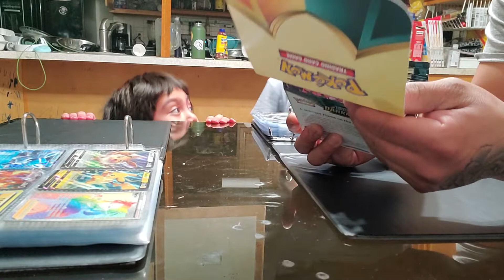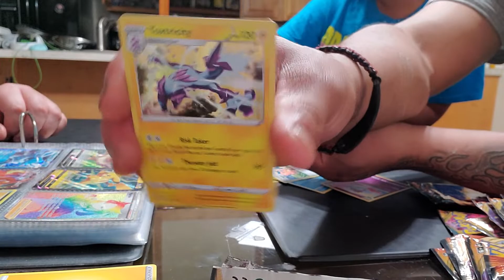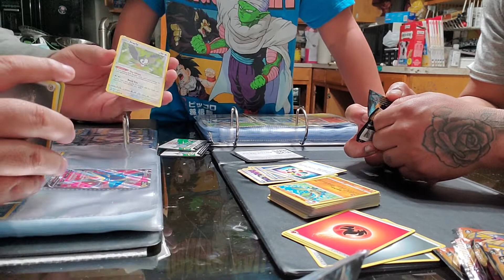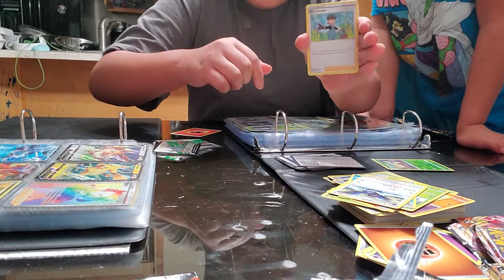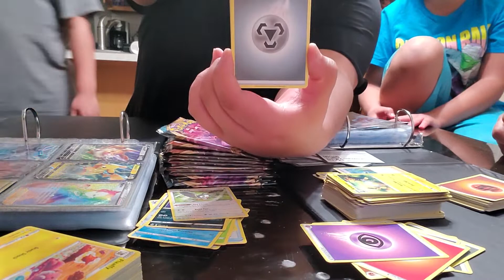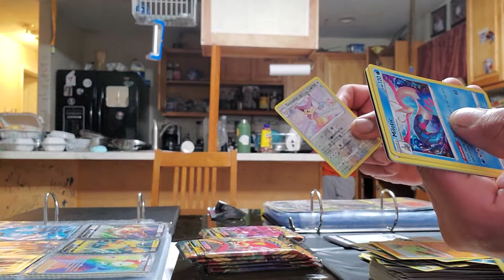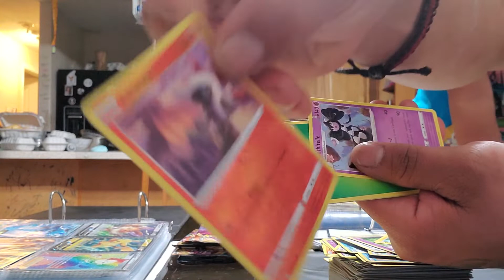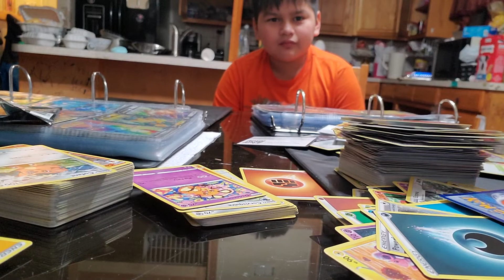Pokemon TCG card reveal SWORD AND SHIELD /DARKNESS ABLAZE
Pokemon TCG card reveals on purchased pokemon sword and shield  darkness ablaze in a journey to find charizard !